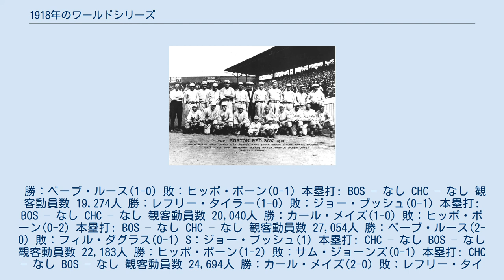1918年のワールドシリーズ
シカゴ・カブス
ベーブ・ルース
1918年のワールドシリーズ 1918年のワールドシリーズ（1918ねんのワールドシリーズ）は、1918年9月5日から9月11日まで行われたメジャーリーグのワールドシリーズである。
 第15回ワールドシリーズ。
アメリカンリーグは2年ぶり出場のボストン・レッドソックスとナショナルリーグは8年ぶり出場のシカゴ・カブスの対戦となった。
結果は4勝2敗でボストン・レッドソックスが2年ぶり5回目の優勝。
 ボストン・レッドソックスはこれ以後86年間ワールドシリーズ制覇から遠ざかることとなる。
 この年は第一次世界大戦の影響でレギュラーシーズンが短縮され、シリーズ開催が大幅に早まっていた。
 表中のRは得点、Hは安打、Eは失策を示す。
日付は現地時間。